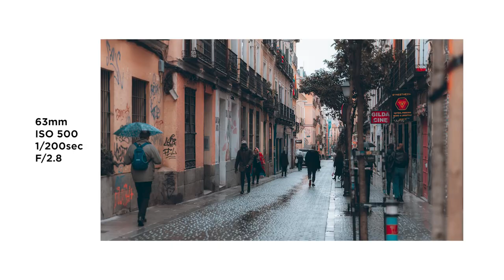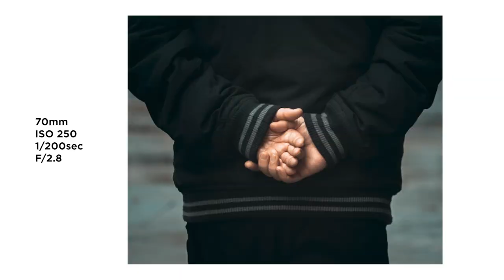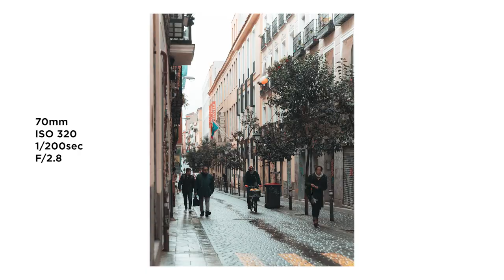Relaxing moody POV Street Photography in Madrid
I was in Madrid for 5 days visiting and taking pics ! Here some of them in the Retiro park and the district of Salamanca  ! Enjoy !

The next POV video gonna be at night and will be the last one from this serie in Madrid.

All the pics and the b-roll shots were taken with my sony A7IV and Sigma 24-70mm